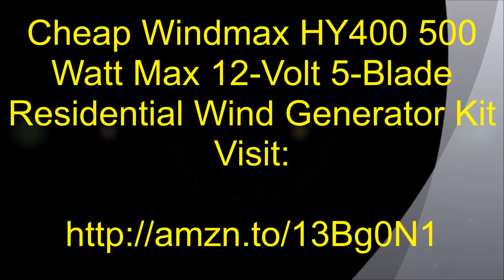Cheap Windmax HY400 500 Watt Max 12 Volt 5 Blade Residential Wind Generator Kit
Designed with both reliability and performance in mind, HYenergy Wind Turbines feature maintenance free design, high reliability and consistent performance. The result: greater energy production yield for all wind speeds and lowest ownership cost. A small home wind turbine is a long term investment. Windmax H series wind turbines lead the small wind turbine industry by eliminating problematic mechanical furling over speed control which requires a lot of maintenance and causes wind turbine failure. Windmax H series wind turbine improves the reliability and performance by advanced electromagnetic speed limitation supplemented by aerodynamic speed limitation by blade deformation. Electromagnetic braking is used in combination with Aerodynamic braking to reduce the rotational speed of the generator in high wind condition.